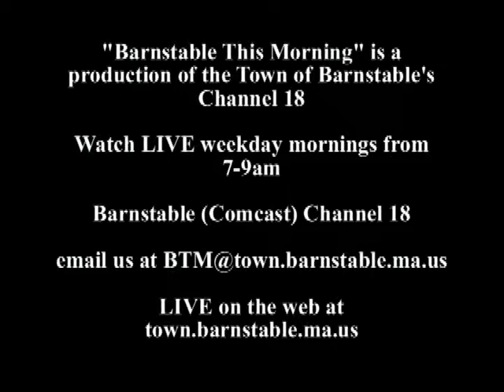Helping Our Women: Nancy Lynch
"Barnstable This Morning" interviews Nancy Lynch, executive director of Provincetown organization Helping Our Women.